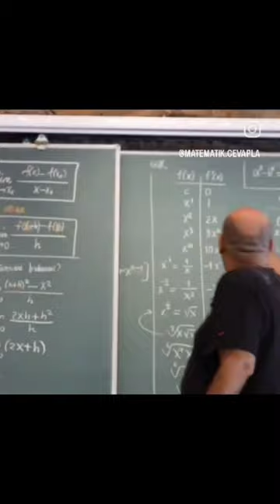Mustafa yağcı öğrencilere hayat dersi veriyor